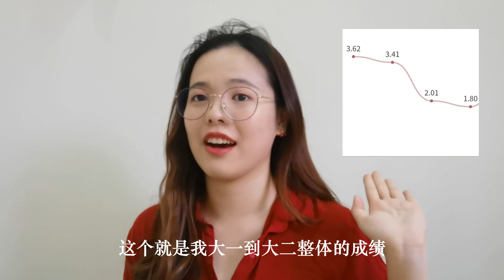【大学生#1】 选到不适合自己的科系是什么感觉？翻翻课本就能学会了吗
|Social Media|
Youtube B站| Nicole之佳
IG 微博| ni_nicole20

|BGM|
1)I'll Meet You There-Sapajou [Free copyright-safe music]

|Video Editer|
Filmora (China ver.)

|Cover Photo Editer|
Canva(China ver.)